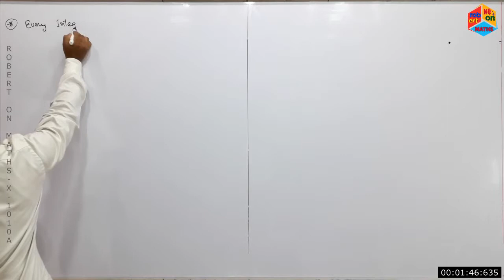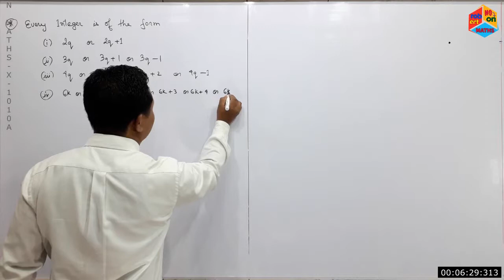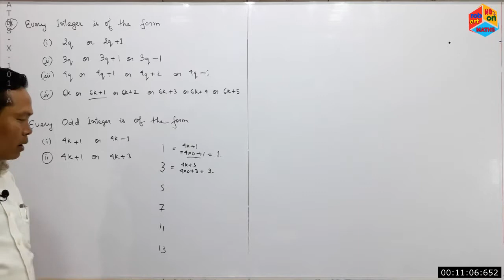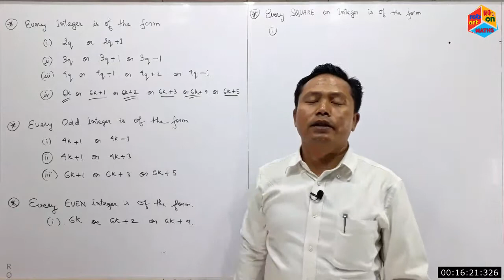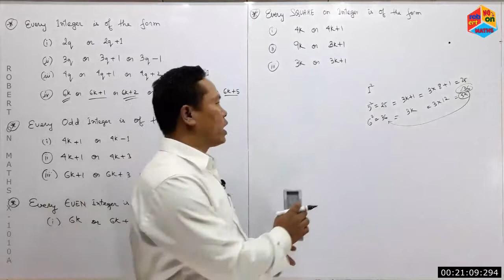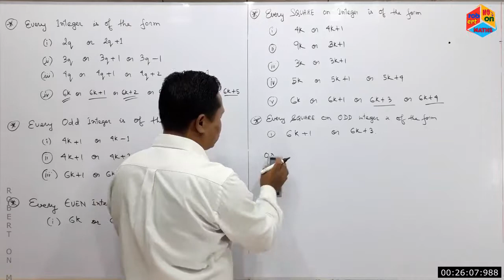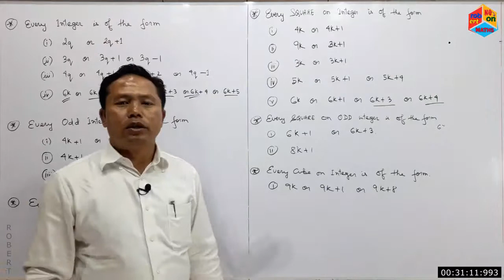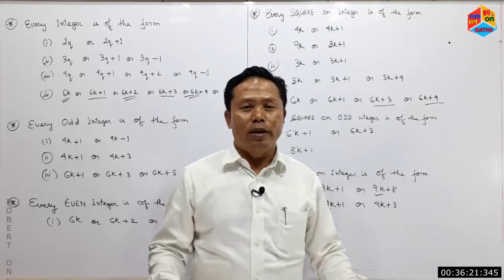MATHS X 1010A NUMBER SYSTEM PUTTING INTEGERS IN MANY FORMS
This episode
i)      explain putting of integers in different
         forms.
ii)     relates to episodes
         a)     MATHS-X-1001A NUMBER